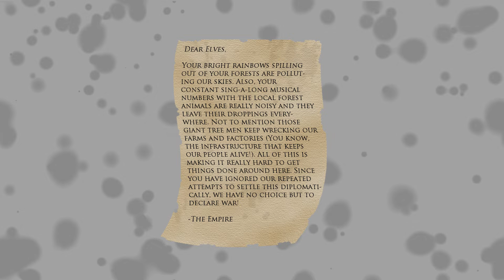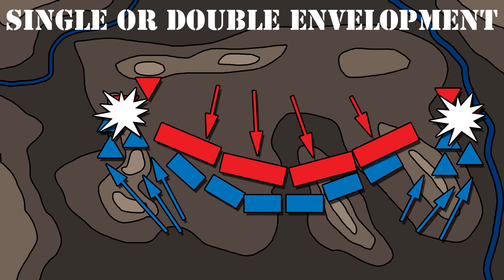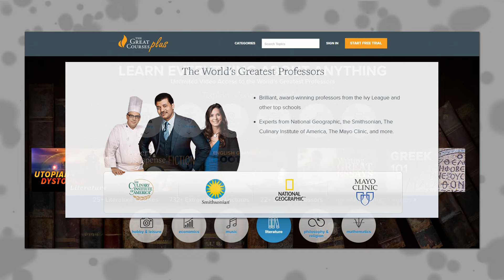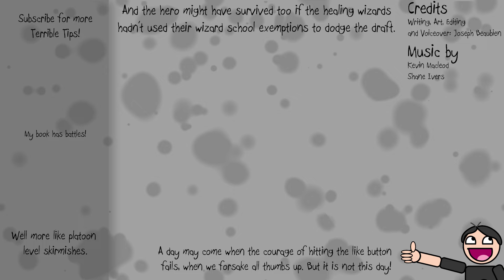FANTASY BATTLES - Terrible Writing Advice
Start your 30 day free of The Great Courses Plus trial

A writer need not march off to face the forces of darkness unprepared for battle! All writers should arm themselves with the best and brightest clichés to aid them in their fight. After all, a writer should write with honor and courage and… HA HA HA! No. A writer should use every dirty trick in the book when writing a fantasy battle. Well so long as those don’t involve putting too much effort. Read my honest thoughts on fantasy battles